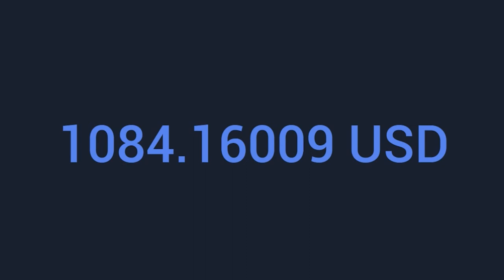Pop /Happy Sixth/ without copyright/